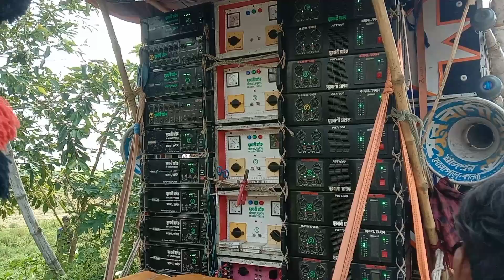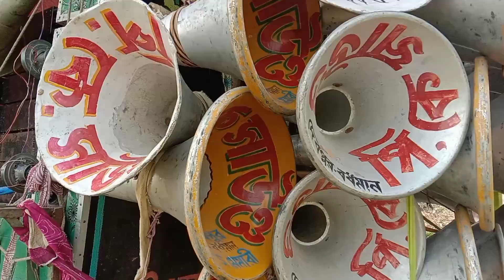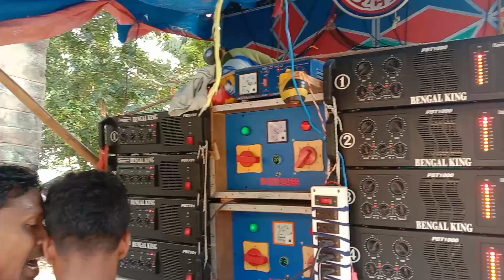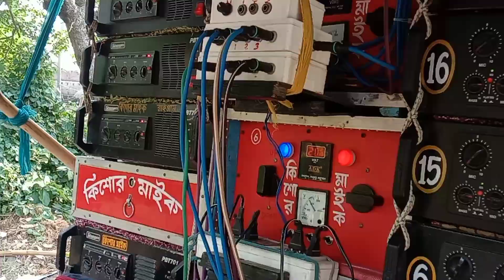আজ রুকুনপুর অল মাইক সেট ভিডিও। সুরবানি🥸 কিশোর🥸 বেঙ্গল কিং🥸শিবশক্তি🥸পিকে🥸